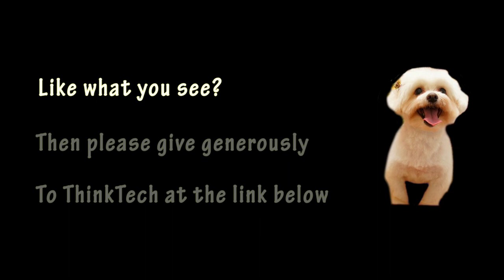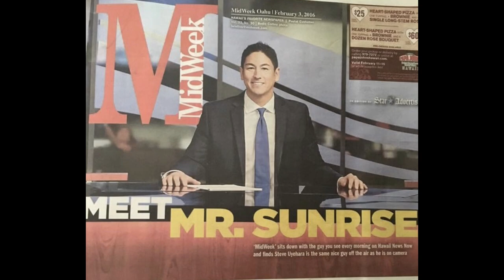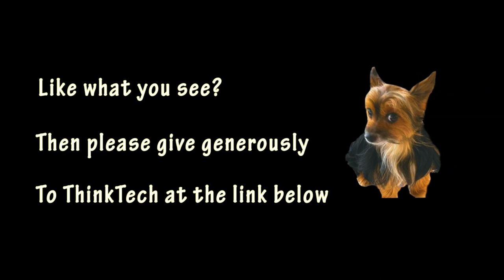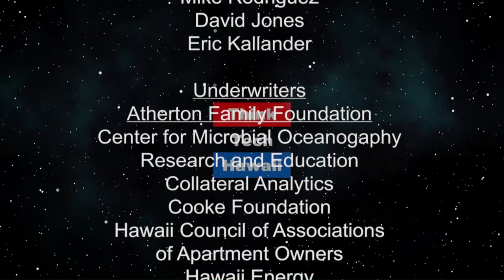Hawaii News Now Anchor Steve Uyehara (Beyond The Lines)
Beyond The News.  We talk with Steve about leadership, team dynamics, and why his successful Sunrise Morning Show is consistently ranked #1.

The host for this episode is Rusty Komori.  The guest for this episode is Steve Uyehara.